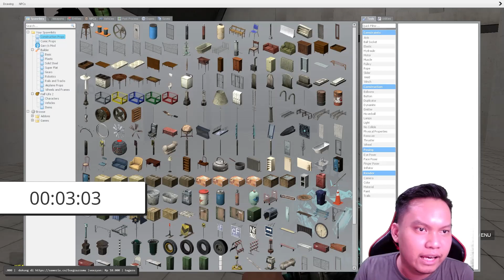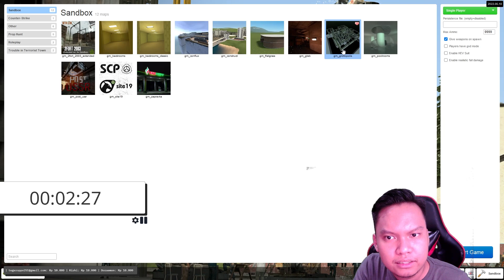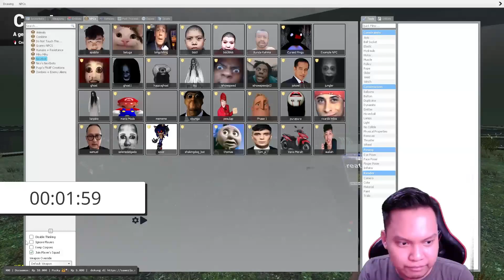MENYELAMATKAN DIRI DARI KEJARAN OBUNGA-OBUNGA - Garry's Mod (Gmod)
Kalau ingin support via donasi untuk channel ini

Selamat menikmati video/live stream ini !